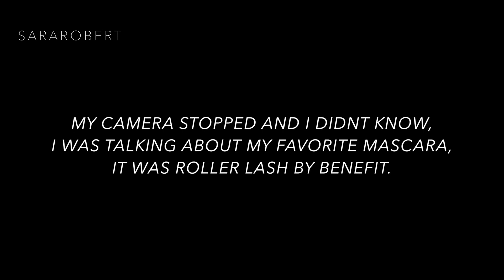BEST OF BEAUTY 2016 | SARA ROBERT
IM BAAAAACK PEOPLE!

Watch in HD💕xo